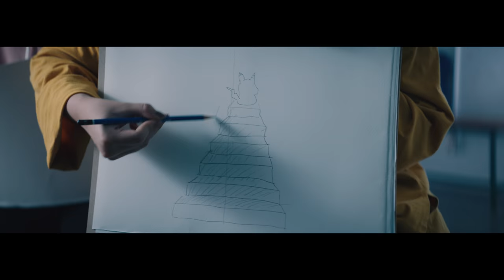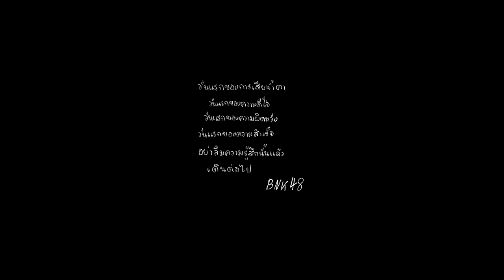Shonichi The Stories / BNK48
『Shonichi –วันแรก–』
Lyrics: Yasushi Akimoto
Arrangement: Yuichi Ichikawa
Thai Lyrics Arrangement: Prapop Chomtawon

Cherprang Areekul (Cherprang), Isarapa Thawatpakdee (Tarwaan), Jennis Oprasert (Jennis), Jiradapa Intajak (Pupe), Kanteera Wadcharathadsanakul (Noey), Kunjiranut Intarasin (Jane), Milin Dokthian (Namneung), Napaphat Worraphuttanon (Jaa), Natruja Chutiwansopon (Kaew), Patchanan Jiajirachote (Orn), Pimrapat Phadungwatanachok (Mobile), Praewa Suthamphong (Music), Punsikorn Tiyakorn (Pun), Sawitchaya Kajonrungsilp(Satchan), Vathusiri Phuwapunyasiri (Korn), Warattaya Deesomlert (Kaimook)